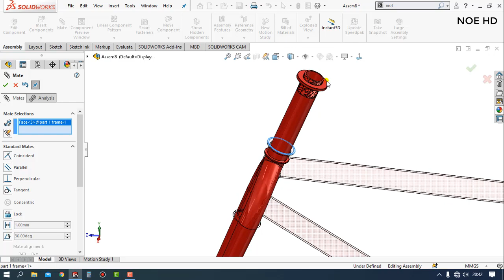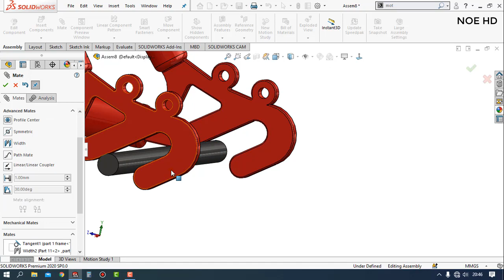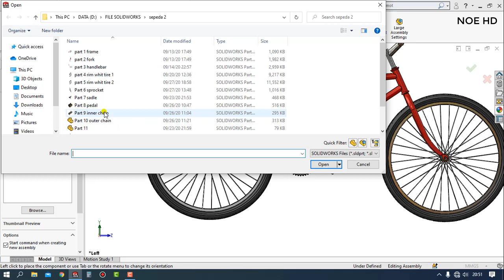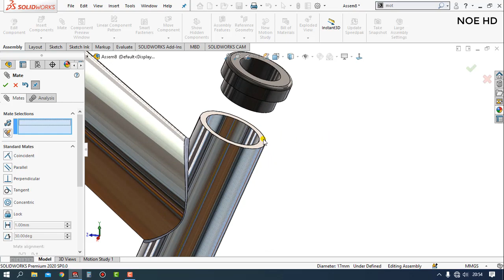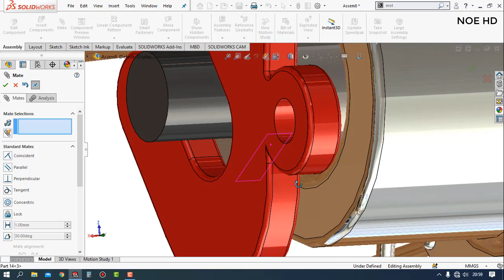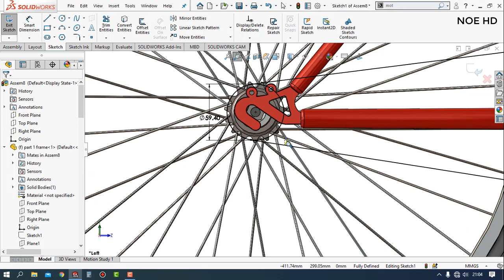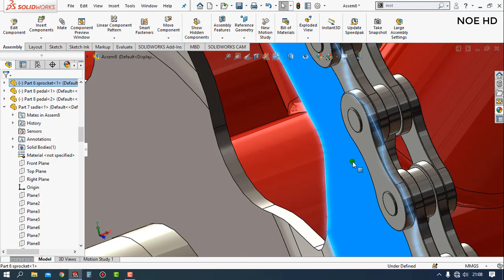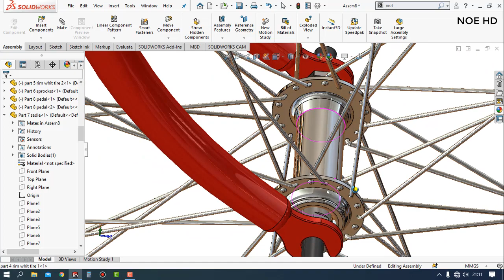solidworks tutorial # how to make and assemble a bicycle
learn and share, here I will explain about  how to make and assemble a bicycle in solidworks, for friends who have watched, I thank you very much, hope it is useful